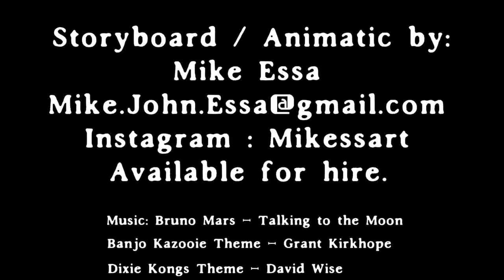Super Smash Bros. Ultimate - Dixie Kong Reveal Trailer (animatic)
This is just a little animatic trailer I made using Storyboard Pro 6.0 . I'm a huge Smash Bros fan, and I've always wanted to Dixie Kong make the cut but I fear she won't. So I'd like to imagine how her reveal trailer would have gone .